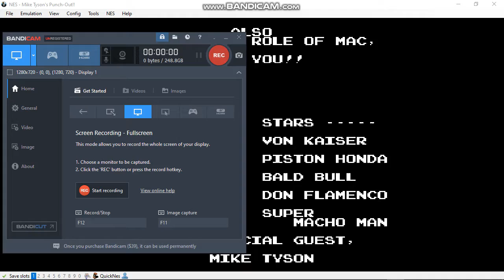Mike Tyson's Punch Out!! Bosses Part 1 The Minor Circuit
You may have noticed that I have tried to not dodge in this run, aside from blocking, I am trying to make a no dodge run in Mike Tyson's Punch-Out!! the first three bosses are simple.